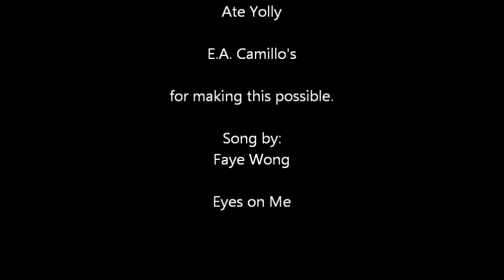Faye Wong - Eyes on Me - 1st Wedding Monthsary ^_^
I made this vid, so pls, no flames.. ~pout~
I am really really not that techy..
BTW, as soon as I get hold of the soft copies (even the hard ones, I'll definitely scan them) I will, surely, upload them in facebook and in multiply. Though, I think, we still have to wait for a few more weeks. I trust my photographers, that's why I'm not bothered at all. But I'm sooooo excited to see them.. ^_^

Thank you Lord for everything that you have bestowed upon us.

To our parents
~for their love, support and guidance.

To our family
~for their endless support and love.

To our friends
~who made all the way and all the trouble just to witness our day.

To Digital One Studio
~for being there to capture the moments of our pre-nup, wedding and reception. We use to look at the pre-nup pictures and it takes us back to that moment; our awkwardness turning into a natural pose. It was so lovely. Working with you guys was fun. ^_^ We will definitely cherish this for a lifetime. (P.S. Pls do inform me when I can have the pics, I'm super super super duper excited =^_^=)

To Villa Clara Private Resort and Venue
~for allowing us to have our Pre-Nuptial pictorial. How majestic the place can be.

To Midtown Events Venue
~for allowing us to celebrate our day in your charming place. I am really in love with the chandelier. ^_^ Our guests find ease since the place has everything we need; with a bridal lounge, a kitchen and a powder room.

Montana Luz Catering Service
~for the wedding feast. The delicious food, lovely buffet set up and wonderful service staff were outstanding. The decorations were beautiful. You've made the place look so magical.